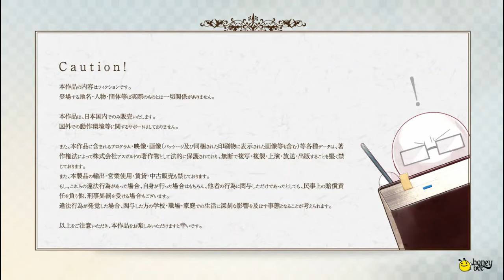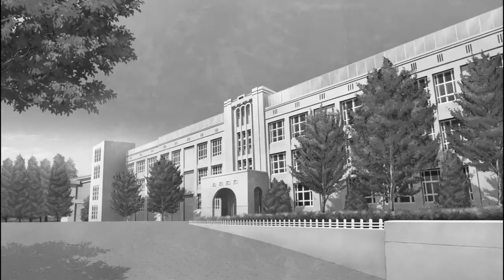【ᴘᴄ】Re: BIRTHDAY SONG 〜Koi wo Utau Shinigami〜 | #26 | Yoru (Part 8)【ɴᴏ ᴄᴏᴍᴍᴇɴᴛᴀʀʏ】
♥𝓖𝓪𝓶𝓮 𝓓𝓮𝓽𝓪𝓲𝓵𝓼♥
 ⁕ ᴛɪᴛʟᴇ: Re: BIRTHDAY SONG 〜Koi wo Utau Shinigami〜
 ⁕ ᴘᴜʙʟɪsʜᴇʀs/ᴅᴇᴠᴇʟᴏᴘᴇʀ: honeybee
 ⁕ ᴅᴇsᴄʀɪᴘᴛɪᴏɴ:
𝑇𝘩𝑎𝑡 𝑠𝑜𝑛𝑔 𝑖𝑠 𝑎𝑛 𝑜𝑓𝑓𝑒𝑟𝑖𝑛𝑔 𝑓𝑟𝑜𝑚 𝑡𝘩𝑒 𝑅𝑒𝑎𝑝𝑒𝑟𝑠— 𝑎 𝑅𝑒𝑞𝑢𝑖𝑒𝑚— 𝑣𝑒𝑟𝑦 𝑛𝑒𝑎𝑟 𝑡𝘩𝑒 𝑏𝑜𝑢𝑛𝑑𝑎𝑟𝑦 𝑏𝑒𝑡𝑤𝑒𝑒𝑛 𝘩𝑒𝑎𝑣𝑒𝑛 𝑎𝑛𝑑 𝘩𝑒𝑙𝑙 𝑤𝘩𝑒𝑟𝑒 𝑜𝑛𝑒'𝑠 𝑠𝑜𝑢𝑙 𝑟𝑒𝑡𝑢𝑟𝑛𝑠 𝑡𝑜. 𝐼𝑛 𝑡𝘩𝑎𝑡 𝑝𝑙𝑎𝑐𝑒 𝑖𝑠 𝑎 𝑠𝑐𝘩𝑜𝑜𝑙 𝑖𝑛 𝑤𝘩𝑖𝑐𝘩 𝑅𝑒𝑎𝑝𝑒𝑟𝑠—𝑏𝑒𝑖𝑛𝑔𝑠 𝑡𝘩𝑎𝑡 𝑐𝑜𝑙𝑙𝑒𝑐𝑡 𝘩𝑢𝑚𝑎𝑛 𝑠𝑜𝑢𝑙𝑠— 𝑎𝑟𝑒 𝑑𝑒𝑣𝑒𝑙𝑜𝑝𝑒𝑑 𝑎𝑛𝑑 𝑡𝑟𝑎𝑖𝑛𝑒𝑑. 𝐴𝑠𝑠𝑒𝑚𝑏𝑙𝑒𝑑 𝑎𝑠 "𝑅𝑒𝑎𝑝𝑒𝑟 𝐶𝑎𝑑𝑒𝑡𝑠" 𝑎𝑡 𝑡𝘩𝑖𝑠 𝑠𝑐𝘩𝑜𝑜𝑙 𝑖𝑠 𝑡𝘩𝑒 𝘩𝑒𝑟𝑜𝑖𝑛𝑒 𝑎𝑛𝑑 𝘩𝑒𝑟 𝑓𝑟𝑖𝑒𝑛𝑑𝑠 𝑤𝘩𝑜 𝑤𝑒𝑟𝑒 𝑜𝑛𝑐𝑒 𝘩𝑢𝑚𝑎𝑛. 𝑇𝘩𝑒𝑟𝑒, 𝑎𝑙𝑙 𝑝𝑜𝑠𝑠𝑒𝑠𝑠𝑖𝑛𝑔 𝑡𝘩𝑒 𝑠𝑎𝑚𝑒 𝑎𝑠𝑝𝑖𝑟𝑎𝑡𝑖𝑜𝑛 𝑜𝑓 𝑏𝑒𝑐𝑜𝑚𝑖𝑛𝑔 𝑎 𝑅𝑒𝑎𝑝𝑒𝑟, 𝑐𝑎𝑑𝑒𝑡𝑠 𝑝𝑎𝑖𝑟 𝑢𝑝 𝑤𝑖𝑡𝘩 𝑜𝑛𝑒 𝑎𝑛𝑜𝑡𝘩𝑒𝑟 𝑡𝑜 𝑠𝑡𝑢𝑑𝑦 𝑖𝑛 𝑜𝑟𝑑𝑒𝑟 𝑡𝑜 𝑏𝑒𝑐𝑜𝑚𝑒 𝑎 𝑓𝑢𝑙𝑙𝑦 𝑓𝑙𝑒𝑑𝑔𝑒𝑑 𝑅𝑒𝑎𝑝𝑒𝑟, 𝑏𝑢𝑡...
𝑇𝘩𝑒 𝘩𝑒𝑟𝑜𝑖𝑛𝑒, 𝐾𝑜𝑘𝑜𝑟𝑜, 𝑤𝑎𝑠𝑛'𝑡 𝑠𝑒𝑙𝑒𝑐𝑡𝑒𝑑 𝑏𝑦 𝑎𝑛𝑦𝑏𝑜𝑑𝑦 𝑡𝑜 𝑏𝑒 𝘩𝑒𝑟 𝑝𝑎𝑟𝑡𝑛𝑒𝑟 𝑎𝑠 𝑠𝘩𝑒 𝑝𝑒𝑟𝑓𝑜𝑟𝑚𝑒𝑑 𝑝𝑜𝑜𝑟𝑙𝑦 𝑖𝑛 𝑎𝑙𝑙 𝑑𝑖𝑠𝑐𝑖𝑝𝑙𝑖𝑛𝑒𝑠 𝑜𝑓 𝑅𝑒𝑎𝑝𝑒𝑟 𝑠𝑡𝑢𝑑𝑦. 𝐴𝑠 𝑎 𝑟𝑒𝑠𝑢𝑙𝑡, 𝑠𝘩𝑒 𝑤𝑎𝑠 𝑔𝑟𝑜𝑢𝑝𝑒𝑑 𝑤𝑖𝑡𝘩 𝑜𝑡𝘩𝑒𝑟 𝑐𝑎𝑑𝑒𝑡𝑠 𝑡𝘩𝑎𝑡 𝑤𝑒𝑟𝑒 𝑓𝑎𝑙𝑙𝑖𝑛𝑔 𝑏𝑒𝘩𝑖𝑛𝑑, 𝑎𝑛𝑑 𝑤𝑎𝑠 𝑚𝑎𝑑𝑒 𝑡𝑜 𝑡𝑎𝑘𝑒 𝑠𝑝𝑒𝑐𝑖𝑎𝑙 𝑠𝑢𝑝𝑝𝑙𝑒𝑚𝑒𝑛𝑡𝑎𝑟𝑦 𝑙𝑒𝑠𝑠𝑜𝑛𝑠. 𝑇𝘩𝑒 𝑜𝑡𝘩𝑒𝑟 𝑎𝑡𝑡𝑒𝑛𝑑𝑒𝑒𝑠 𝑜𝑓 𝑡𝘩𝑒𝑠𝑒 𝑠𝑢𝑝𝑝𝑙𝑒𝑚𝑒𝑛𝑡𝑎𝑟𝑦 𝑙𝑒𝑠𝑠𝑜𝑛𝑠 𝑎𝑟𝑒 𝑓𝑒𝑙𝑙𝑜𝑤 𝑅𝑒𝑎𝑝𝑒𝑟 𝑐𝑎𝑑𝑒𝑡𝑠. 𝐼𝑡'𝑠 𝑓𝑖𝑙𝑙𝑒𝑑 𝑤𝑖𝑡𝘩 𝑢𝑛𝑖𝑞𝑢𝑒 𝑔𝑢𝑦𝑠, 𝑎𝑙𝑙 𝑤𝑖𝑡𝘩 𝑡𝘩𝑒𝑖𝑟 𝑜𝑤𝑛 𝑟𝑒𝑎𝑠𝑜𝑛𝑠 𝑓𝑜𝑟 𝑎𝑡𝑡𝑒𝑛𝑑𝑖𝑛𝑔 𝑡𝘩𝑒 𝑠𝑐𝘩𝑜𝑜𝑙.
𝐾𝑜𝑘𝑜𝑟𝑜 𝑚𝑢𝑠𝑡 𝑐𝘩𝑜𝑜𝑠𝑒 𝑜𝑛𝑒 𝑜𝑓 𝑡𝘩𝑒 𝑏𝑜𝑦𝑠 𝑡𝑜 𝑏𝑒𝑐𝑜𝑚𝑒 𝑝𝑎𝑟𝑡𝑛𝑒𝑟𝑠 𝑤𝑖𝑡𝘩, 𝘩𝑜𝑤𝑒𝑣𝑒𝑟... 𝑊𝑖𝑡𝘩 𝘩𝑒𝑟 𝑝𝑎𝑟𝑡𝑛𝑒𝑟 𝑎𝑡 𝘩𝑒𝑟 𝑠𝑖𝑑𝑒, 𝑤𝑖𝑙𝑙 𝑠𝘩𝑒 𝑏𝑒 𝑎𝑏𝑙𝑒 𝑡𝑜 𝑏𝑒𝑐𝑜𝑚𝑒 𝑎 𝑓𝑢𝑙𝑙 𝑓𝑙𝑒𝑑𝑔𝑒𝑑 𝑅𝑒𝑎𝑝𝑒𝑟?
𝑂𝑟... 𝑊𝑖𝑙𝑙 𝑎 𝑠𝑖𝑛𝑔𝑙𝑒 𝑡𝑎𝑙𝑒 𝑜𝑓 𝑙𝑜𝑣𝑒 𝑏𝑒𝑡𝑤𝑒𝑒𝑛 𝑡𝑤𝑜 𝑢𝑛𝑑𝑒𝑟𝑎𝑐𝘩𝑖𝑒𝑣𝑖𝑛𝑔 𝑅𝑒𝑎𝑝𝑒𝑟 𝑐𝑎𝑑𝑒𝑡𝑠 𝑏𝑒 𝑤𝑜𝑣𝑒𝑛 𝑖𝑛𝑠𝑡𝑒𝑎𝑑?

♥ᴛᴀɢs ☛

♥ᴛɪᴍᴇsᴛᴀᴍᴘs♥
  ✧ 00:00 - INTRO
  ✧ 00:32 - Publishers/Developer
  ✧ 00:47 - Menu
  ✧ 00:54 - Yoru - Epizode 10
  ✧ 42:30 - End